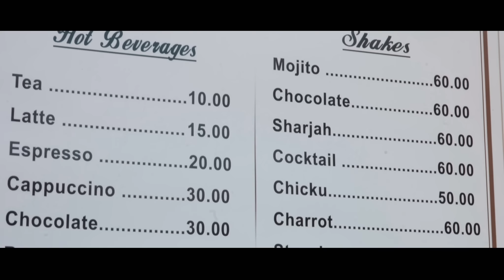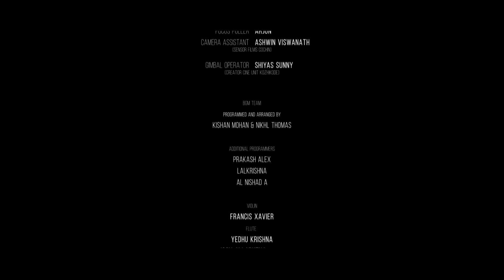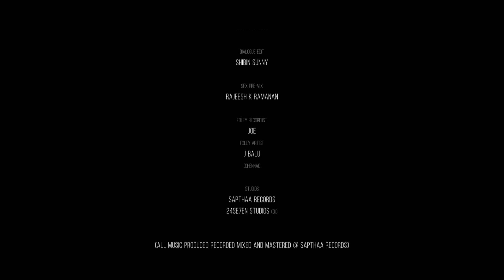MudApples Malayalam Short Film | Akshay Keecheri | Kishan Mohan | Sapthaa Records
Presenting you MudApples Short Film Directed By Akshay Keecheri

Directed By : Akshay Keecheri
Produced By : Kishan Mohan
Dop : Nikhil Surendran
Editing : Ramees Mb
Back Ground Score : Kishan Mohan & Nikhil Thomas
Singer : Sithara Krishnakumar
Lyrics : Titto P Thankachen
Final Mix & Mastering : Shibin Sunny
Screenplay : Mahesh Alachery
Sync Sound & Design : Rajeesh K Ramanan
Shibin Sunny
Vignesh Rk
Story & Art : Nithin Kp
Making Video : Jojo Scaria
Associate Director : Godson Andrew
Associate Editor : Dickson P Jo
Production Controller : Athul Keecheri
Vfx : Prabin Babu & Dickson P Jo
Stills : Navaf Sharafudeen
Additional Poster Stills : Nikhil Surendran
Subtitles : T Anitha Devi
Location Manager : Shivadasan M
Publicity Designs : Shaan Thomas,Binod Kumar,Nithin Kp
Teaser Cuts : Ajmal Sabu
Title Design & Illustration : Binod Kumar
Story Board : Nithin Kp
Di Colorist : Bilal Rasheed

|| ANTI-PIRACY WARNING ||

This content is Copyrighted to SAPTHAA RECORDS  . Legal action will be taken against those who violate the copyright of the same